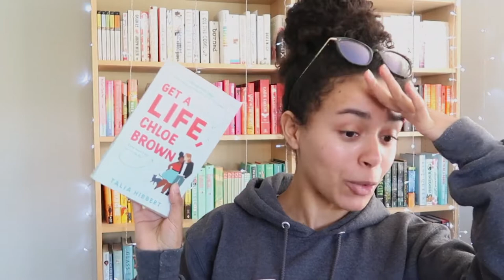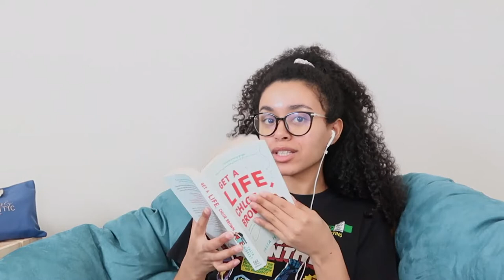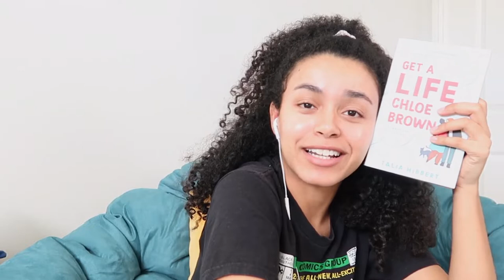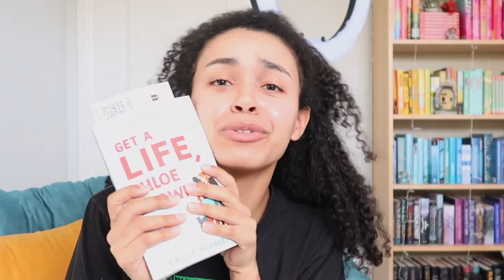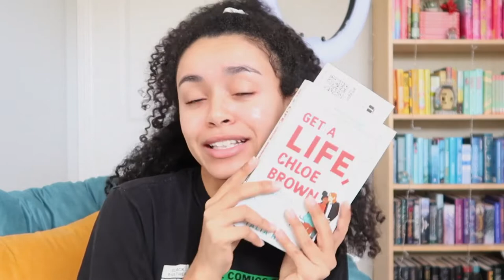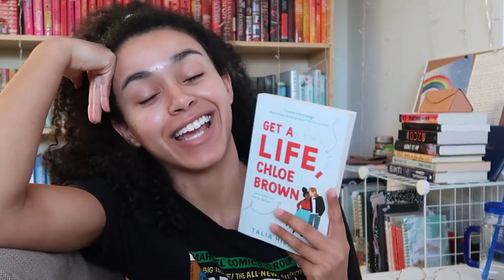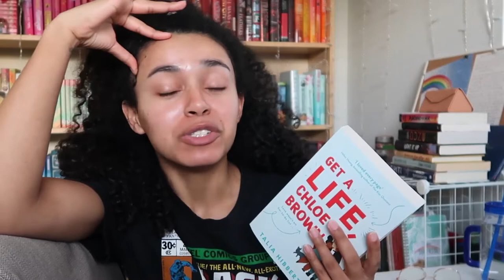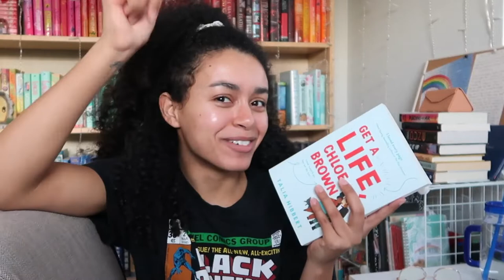Get a life Chloe Brown Valentine's Reading Vlog💕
Reading Get a Life Chloe Brown for the first time and WHY did no one warn me😭 This book took me on a wild journey that I was not mentally prepared for 🥺

I hope this video gives you a little more sunshine to your day 🌼

Intro (0:00)
Rant (2:03)
Reading (4:36)
Rant (9:00)
Reading (11:34)
Always & Forever Movie (13:40)
Book Review (16:30)